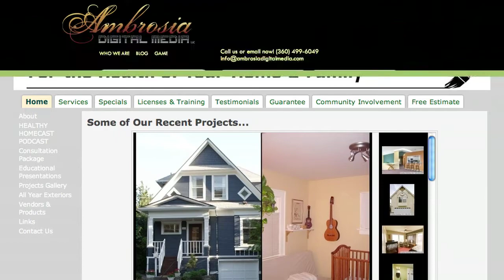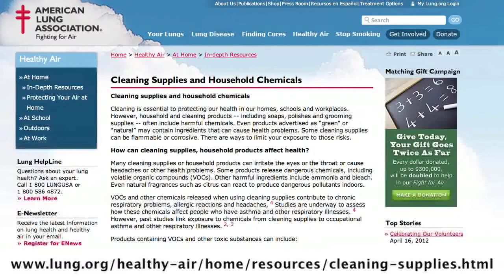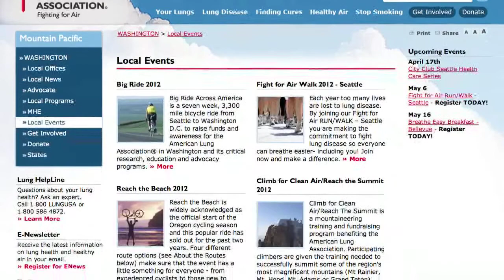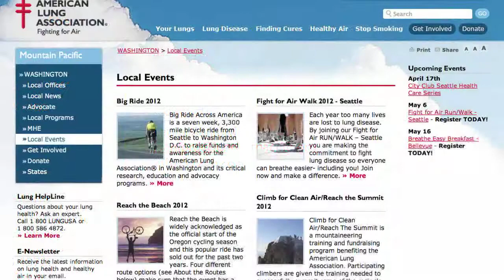EP31 American Lung Association Washington Video Episode 10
GV31: American Lung Association Washington 1 hr. 21 sec
Aileen Gagney: ALAW Director of Programs
***Aileen share thoughts on indoor air quality, The Master Home Environmentalist Program, health effects and processes of common household chemicals, imprtantance of good and green cleaning, dust and more...***
Contact Aileen:
Ep31 acknowledgments:
Recorded & mixed by: Randy Parcel
Healthy Paint Talk is part of The Healthy Homecast Network
for all of the network's like-minded podcasts & businesses